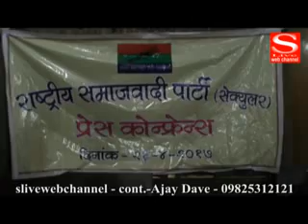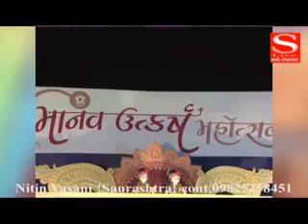S Live Web News A DAVE 27 04 2017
ગુજરાત કોંગ્રેસના પ્રભારી તરીકે અશોક ગેહલોતની નિમણુંક  : ઈવીએમના મુદ્દે કલેક્ટરની અપાશે આવેદનપત્ર
રાષ્ટ્રીય સમાજવાદી પાર્ટી આગામી વિધાનસભાની ચૂંટણીમાં 182 ઉમેદવારો ઉભા રખાશે
રાજકોટમાં માનવ ઉત્કર્ષ મહોત્સવમાં મુખ્યમંત્રીની ઉપસ્થિતિમાં
આરટીઈ હેઠળ શ્રેષ્ઠ કામગીરી કરનાર 44 શિક્ષકોનું સન્માન કરતા ભૂપેન્દ્રસિંહ ચુડાસમા